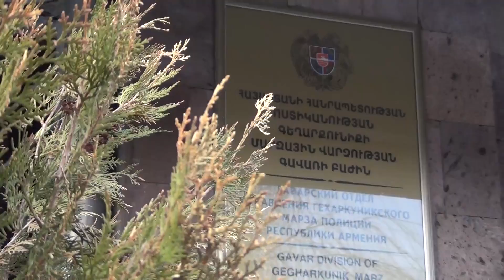Մեքենան հանցագործության գործիք․ Գավառի ոստիկանները պարզել են սպանության հանգամանքները